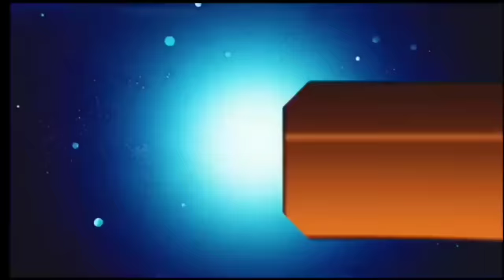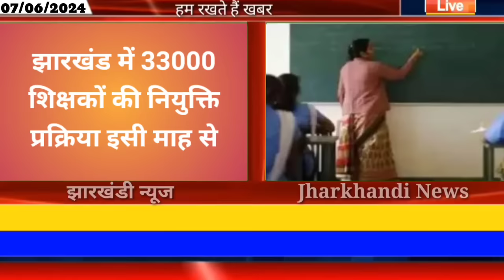आज 08 जून 2024 झारखंड की ताजा खबर ।। Today Jharkhand News, Jharkhand Breaking News जयराम महतो